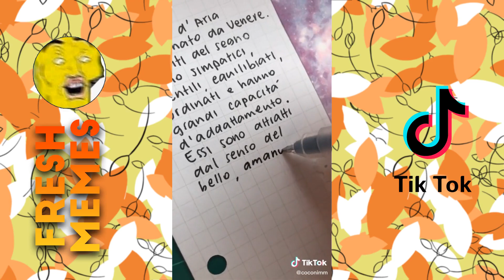Segni Zodiacali Scuola - I Segni durante un interrogazione (Migliori TikTok ITA)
🌳EHI TU!! Si proprio tu, VIENI QUI, TI DICO UN SEGRETO:
Sai che i video da pubblicare li scelgono i nostri fan nei commenti?(Se vuoi saperne di più leggi in basso la descrizione🔽🌳

ATTENZIONE: Per nuove compilation e se ci volete bene... ISCRIVETEVI e attivate la Campanella di notifica se arriviamo a 20.000 Iscritti entro aprile == Sorpresone di ringraziamento che son sicuro vi piacerà!

🎥 5 Cose che dovrebbe avere ogni TikToker Professionale🎥

SmallRig - Luce
Magliette TikTok
Orso Previsioni Oroscopo
Leggins per TikTok
Tuta Gangsta per TikTok di Ballo e HipHop
Maglietta Nera TikTok

📹😎Se anche tu vorresti vedere finalmente quella compilation che non trovi mai su Youtube...
Basta iscriverti e farcela sapere qui in basso nei commenti!
Vi ricordo che SFORNIAMO ROBA FRESCA OGNI GIORNO!
Ah e non dimenticare di farmi sapere che ne pensi

Hi Guys welcome to another video about Segni Zodiacali in Amore (TIKTOK ITA COMPILATION)
i'am sure that you can't see this video without destroy your monitor!
You are welcome on the Fresh Memes. If you SUB, I'am sure that you can't get out anymore.

Compilation of funny meme and best tiktok trend, Every day on FreshMemes

🔴 *** MY PRODUCTS ***
Best compilation
Best TikTok compilation

0:00​​ INTRO e ISCRIVITI
1:22​​ io saggittario: ma vaffan-
2:56​​ Aww
5:56​​ Effettivamente 😶
7:54​​ Ma scusa e io a do sto
8:56​​ Posso confermare arrivo sempre in ritardo
10:38​​ Ovviamente chi non ci sta?? Si esatto il saggittario
11:37​​ Si è vero

🔴 *** ABOUT ME ***
I love create big compilation with the most funny moments of the best superheros in the world... WHO?
THE PEOPLE!!

If you want try to laught or just relaxing you can view my playlists with Satisfying videos .

• memes
• compilation
• tiktok compilation
• slav memes